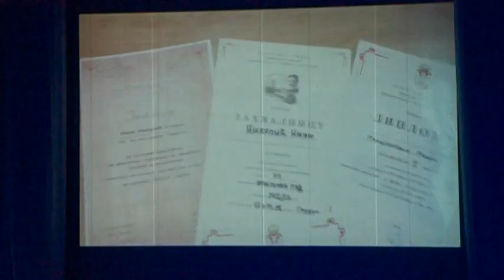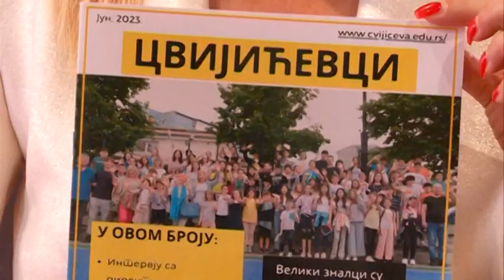Svečanost povodom dodele nagrada najboljim učenicima OŠ "Dr Jovan Cvijić"